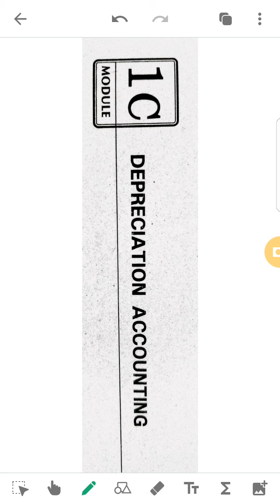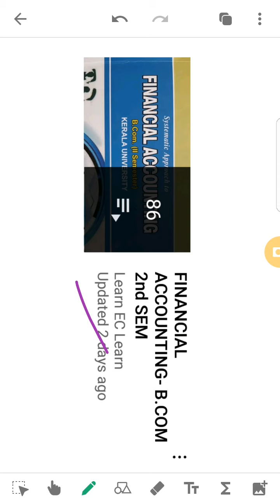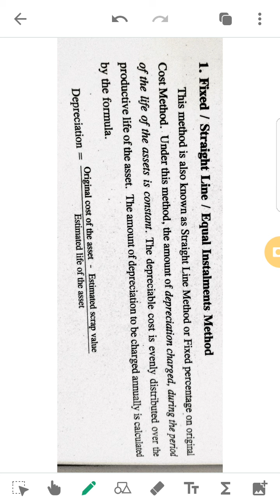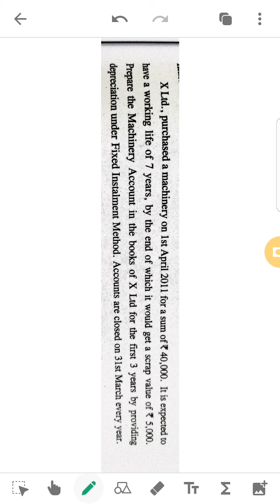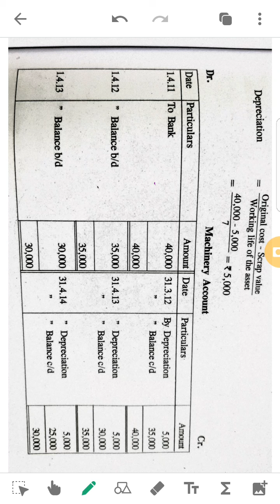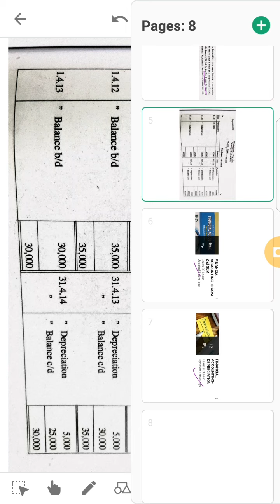13. Depreciation- Fixed Installment Method. Problem and solution. by Akhil Mohan 9995177575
fixed installment